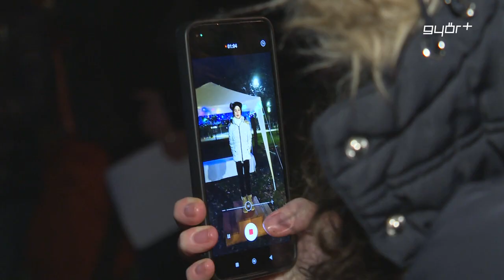Pinnyédi karácsonyváró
Hagyományteremtő szándékkal, Pinnyédi Karácsonyváró programra invitálta a helyi közösséget a napokban a körzet önkormányzati képviselője. Szeles Szabolcs alpolgármester a helyi művelődési ház udvarára hívta meg a családokat, egy kis beszélgetésre, teázásra és évértékelésre. A meghitt rendezvénnyel kapcsolatban Szeles Szabolcs úgy fogalmazott, ebben a rohanó világban jó egy kicsit megállni és összegezni, mi is történt 2023-ban.  A Pinnyédi Karácsonyváróból a tervek szerint hagyomány lesz a városrészben.